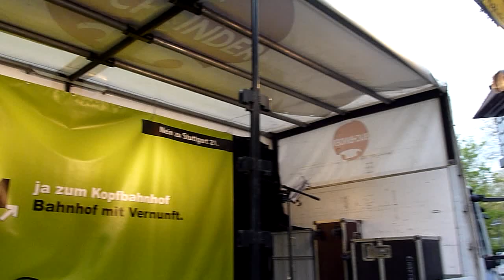Eberhard Boeck, Schlussmoderation - 217. Montagsdemo gegen Stuttgart 21 - 07.04.2014